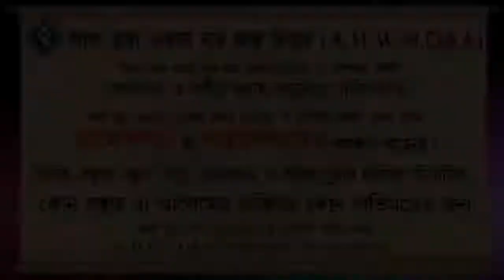কুরআনুল কারিমের বর্তমান তারতিল বা সাজানো গোছানো পদ্ধতি কি হাদিস দ্বারা প্রমাণিত ᴴᴰ┇শাইখ কাজী মিজান